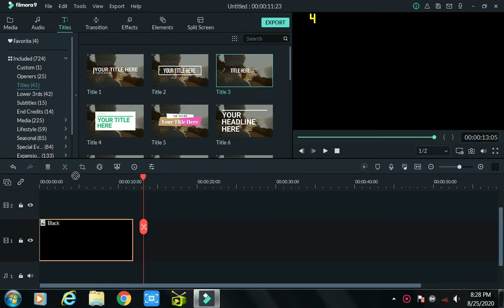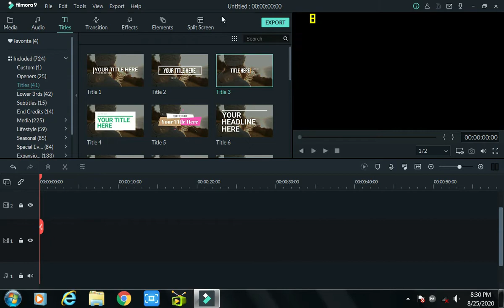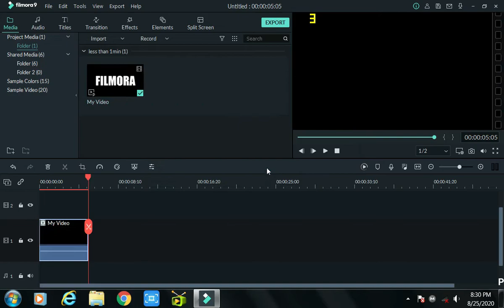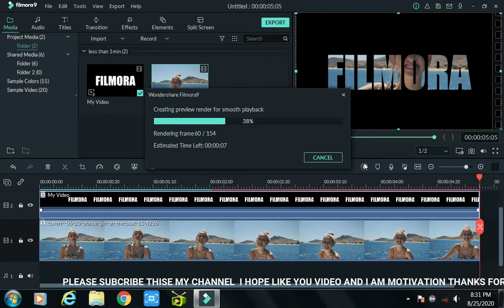best of intro in 2021 make best in filmora 9 awesome intro in five minutes reddy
Hey Guys .